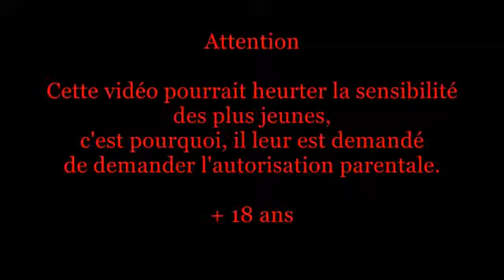Truck and bus crash compilation # 5 | Best truck and bus crashes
Hi, we go for a compilation of accident truck and bus, some videos are taken from my car compilations.
The novel is also present as well as the accident.
And that continued live adventure.